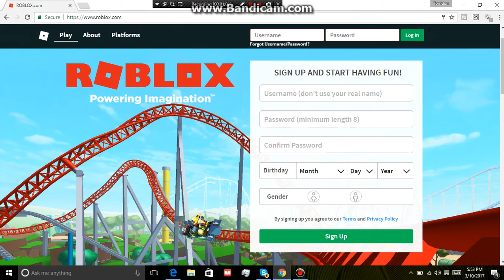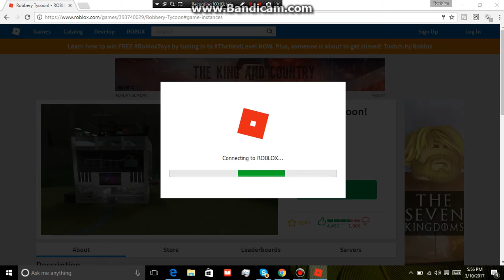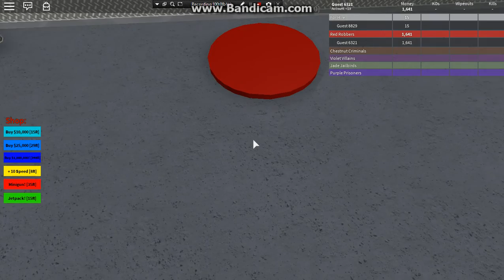Hackers on the server?!!! WHY!!